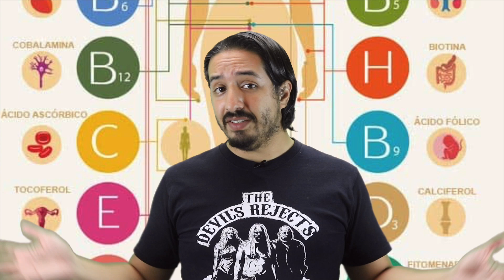9 CRIATURAS FASCINANTES que pueden VIVIR EN TU CUERPO 🐞🐜🐛 - Hey Arnoldo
Hoy te mostraremos la fauna que habita en tu cuerpo, criaturas parasitarias que se alimentan de tu sangre y que viven en tu cara sin que te des cuenta y sin que puedas evitarlo.